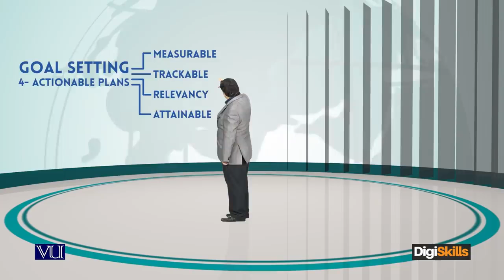Choose Your Craft Skills Define Your Goals - freelancing by digiskills – digiskills